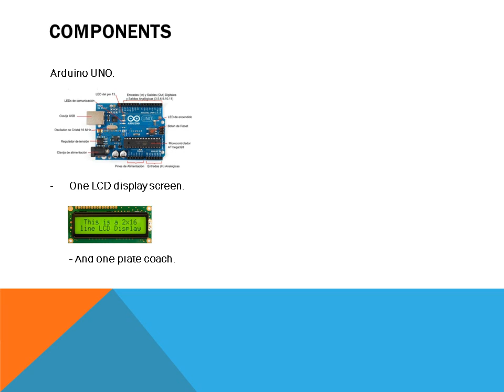APPLIED ELECTRONICS LDV-DIGITAL CLOCK WITH SENSOR OF TEMPERATURE